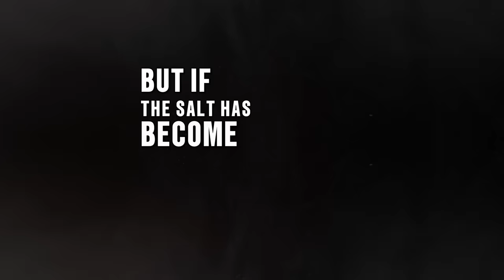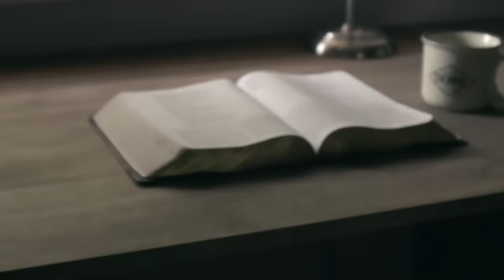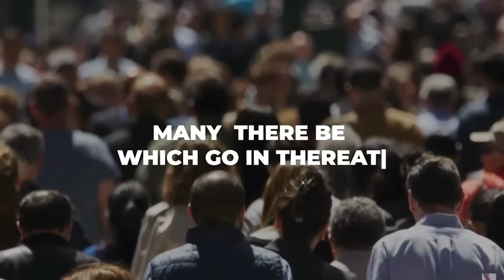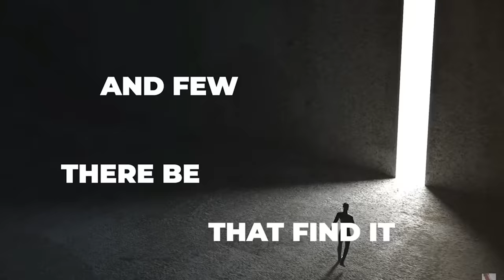This Is What Happens When You Sell Your Soul To The Devil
I was shocked to see how Hollywood actors and celebrities worship the devil and mock God on live tv. With Usher, Rihanna, Lady Gaga, Tyrese Gibson, Voddie Baucham, John MacArthur, John Henry with the Gospel of Christ. This is an open message for all rejecters of Christ who have yet to put their faith in Him. Life can only be found in Jesus Christ. Jesus saves!
Hollywood worships the devil and mocks God on live tv.

Consider supporting our ministry on of two ways (click links below):
God Loves you...
He sent His Son Jesus Christ...